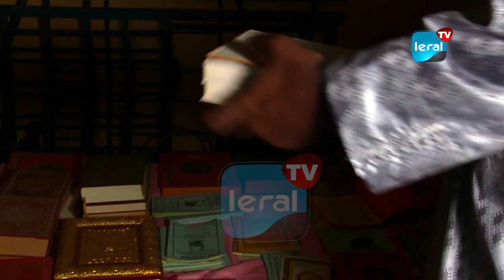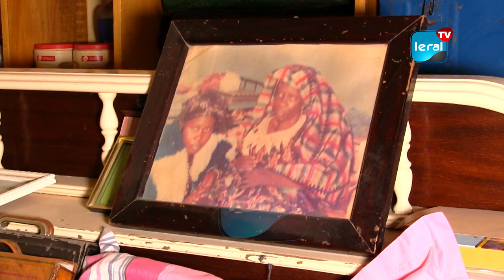Chambre de Sokhna Momy, visitée: Livres, documents et autres bagages, jalousement gardés...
Leral Tv a procédé à une visite guidée de la chambre de Sokhna Momy, fille de Serigne Touba, Khadimou Rassoul, fondateur du mouridisme. Dans cette chambre mythique se trouve plusieurs livres, documents et autres bagages, jalousement gardés pour la postérité. Les conservateurs de la chambre indiquent qu’une partie des bagages constitue l’héritage de Sokhna Momy. Mais, certains de ces bagages, retrouvés dans cette chambre n’ont jamais été touchés depuis le décès de la défunte fille du fondateur du mouridisme.